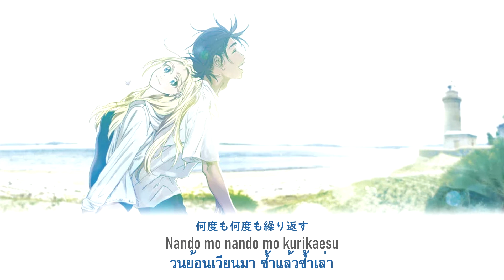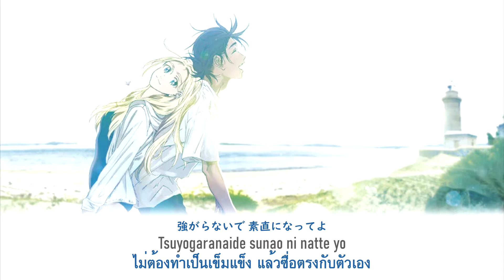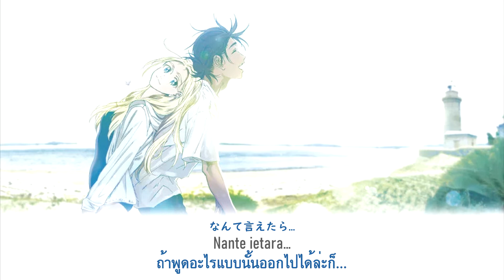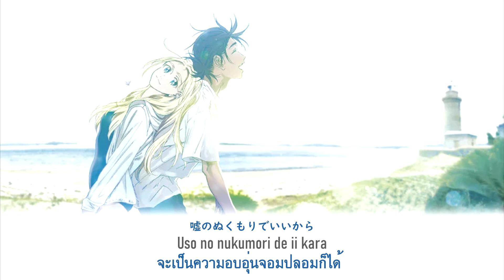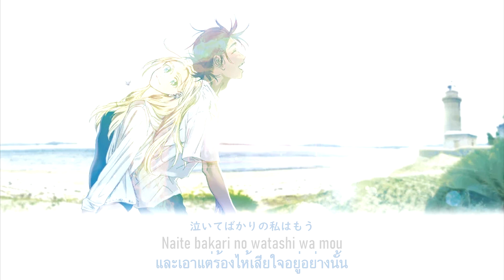[THSUB] 失恋ソング沢山聴いて 泣いてばかりの私はもう。 - りりあ。 (ED Summer Time Rendering 2nd ll ปริศนาบ้านเก่า เงามรณะ 2)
Title: 失恋ソング沢山聴いて 泣いてばかりの私はもう。
Title: Shitsuren Song-takusan Kiite, Naite Bakari no Watashi wa Mou.
Title: ตัวฉันที่ฟังเพลงอกหักมากมาย และเอาแต่ร้องไห้...
Artist: りりあ。
TV Animation "Summer Time Rendering" 2nd Season Ending Theme
TVアニメ「サマータイムレンダ」2nd EDテーマ

July 8, 2022 Release!!

**แปลผิดพลาดประการใด ต้องขอกราบแทบเท้าประทานอภัย**
**หากนำคำแปลไปใช้ รบกวนให้เครดิต ขอบคุณฮะ**

คลิปวิดิโอนี้จัดทำขึ้นเพื่อฝึกด้านการแปลภาษา และโปรโมตเท่านั้น
ไม่มีจุดประสงค์เพื่อการค้าหากำไร หรือสร้างรายได้แต่อย่างใด
หากมีการเรียกร้องให้ลบจากทางเจ้าของลิขสิทธิ์ จะทำการลบคลิปวิดิโอนี้ทันที
For Translation practice and Promote this song only.
The purpose of this video is not for trade.
If any producer/label/artist has an issue with any of the songs or pictures
the video will be taken down immediately.